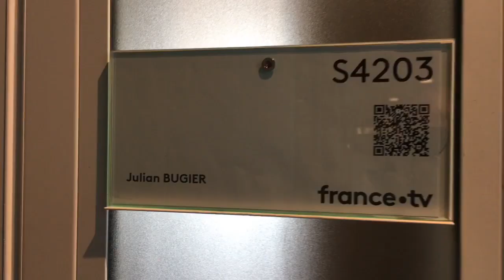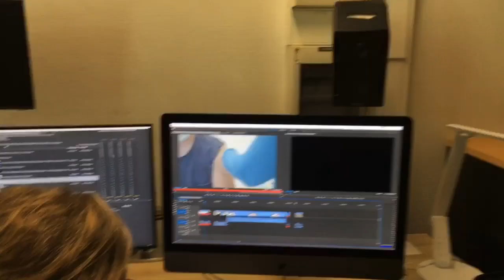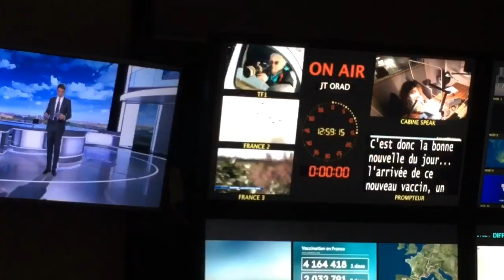VIDÉO. Julian Bugier, quelques minutes avant le 13 Heures de France 2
Comme chaque jour de semaine depuis début janvier 2021, le Blésois Julian Bugier présente le journal de 13 heures de France 2. Nous l’avons suivi dans les couloirs de France Télévision à Paris, quelques minutes avant son entrée en scène. Direction le maquillage !